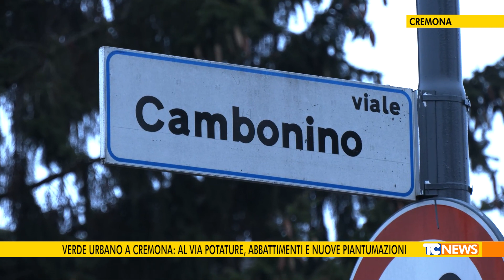Verde urbano a Cremona: al via potature, abbattimenti e nuove piantumazioni